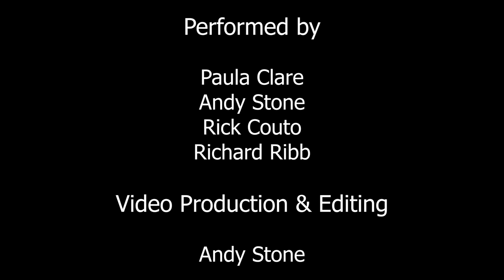Love is Just a 4 Letter Word Cover/ Paula Clare Richard Ribb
Paula Clare -Vocals
Richard Ribb-vocals and guitar
Andy Stone -guitar
Rick Couto- drums
Video produced by Andy Stone